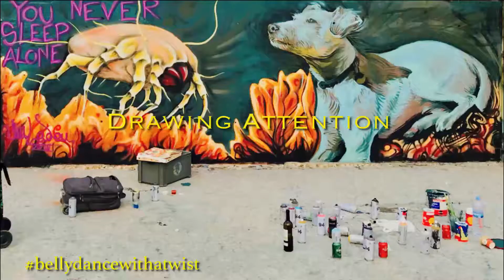Belly Dance With A Twist- Drawing Attention feat. Sereya Tribal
Belly Dance With A Twist- Drawing Attention feat sereia, Jim Laden and Pablo Navas . A multidisciplinary colaboration which turned out a lot of fun. We'll do it again. Belly Dance With A Twist is a series of 1 min dance videos created in order to emphasize and explore the multitude of flavors and feeling that can be expressed on a belly dance technique platform. Many thanks to @sereia.tribal.fusion with which i wanted to do something for a looong time, also big thanks to @jim_laden and @pab10navas for the marvelous wall they painted and for all the support. Namaste to Raluca Racean Gorgos for filming and editing. and me Ada Totolan shaking it with joy always. Bliss!